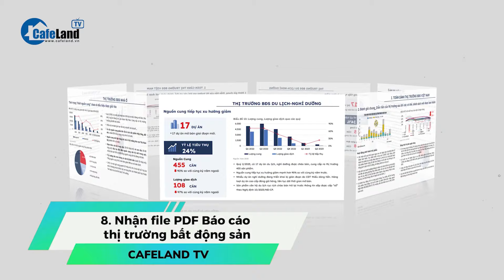KHỞI TỐ, BẮT GIAM 3 thành viên Ban Quản trị Chung cư Miếu Nổi tại TP.HCM | CafeLand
- Bắt 3 thành viên Ban quản trị chung cư Miếu Nổi ở TP.HCM
- Australia rót hơn 2 tỷ USD vào Việt Nam, địa phương cận kề TP.HCM được đầu tư nhiều nhất
- Việt Nam - Australia nâng cấp quan hệ lên ĐỐI TÁC CHIẾN LƯỢC TOÀN DIỆN
- Vũng Tàu đấu giá gần 14 ha 'đất vàng' thuộc mũi Nghinh Phong